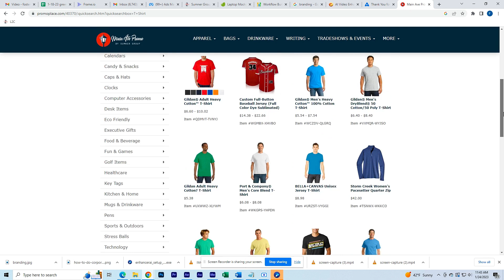Agency Highlight Reel - UWGC